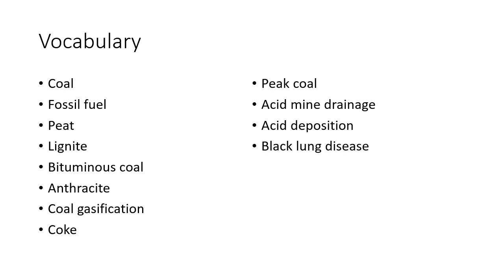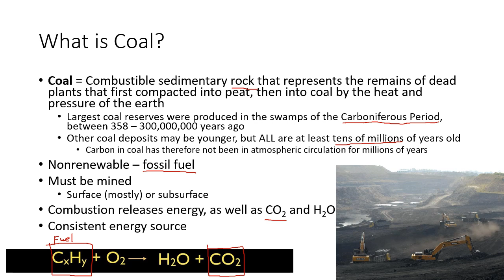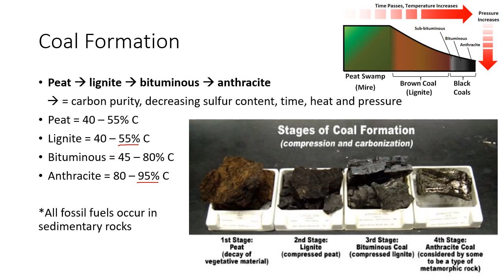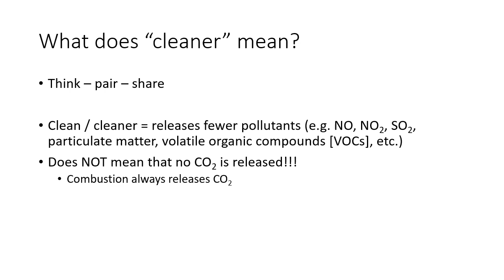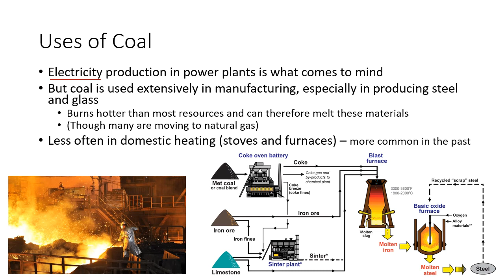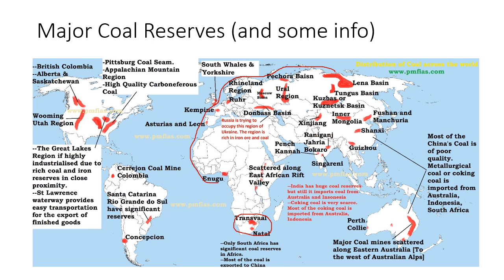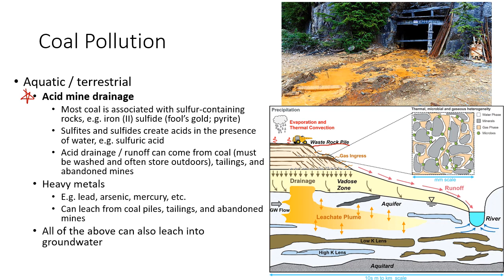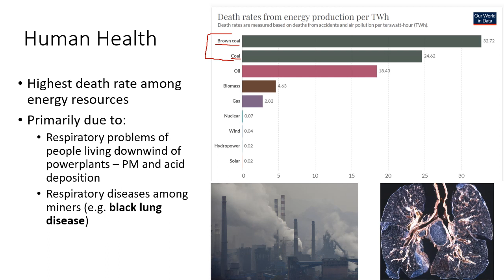37.3 Coal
AP Environmental Science lecture on the coal -- what it is, where it comes from, how it is used, and the primary environmental effects. This covers sections of Topics 6.3 and 6.5, Fuel Types & Uses and Fossil Fuels, respectively.